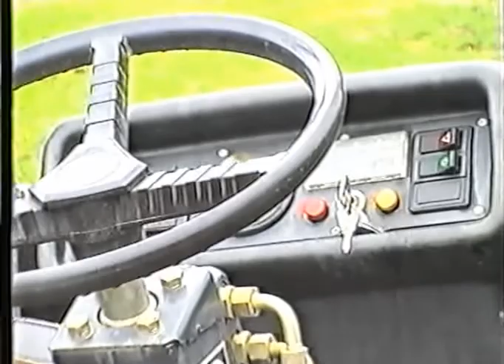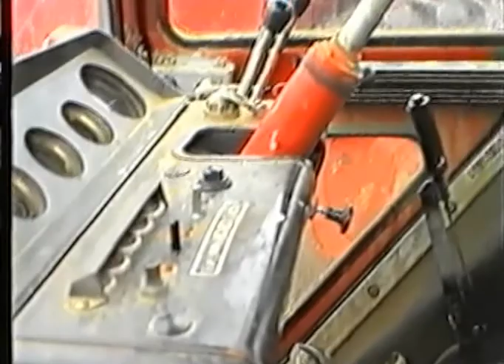Traktor szemle, Csetény, 2006. x264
Csetényi és környékbeli gazdák traktorai, műszaki vizsgára várva, 2006-ban.